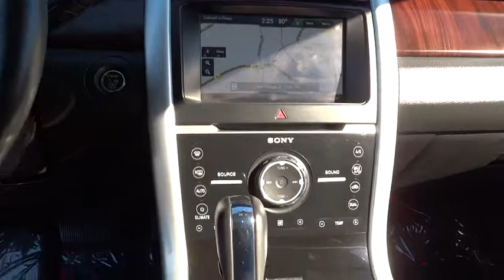2012 Ford Edge San Diego, Escondido, Carlsbad, Oceanside, Vista, CA 156248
2012 Ford Edge

Ford Certified! Seating is perfect for the lazy boy. Your quest for a gently used SUV is over. This stunning 2012 Ford Edge has only had one previous owner, with a great track record and a long life ahead of it. Sorry Daytime soap fans. No sordid history on this one-owner gem. Ford Certified Pre-Owned means you not only get the reassurance of a 12Mo/12,000Mile Comprehensive Warranty, but also up to a 7-Year/100,000-Mile Powertrain Limited Warranty, a 172-point inspection/reconditioning, 24/7 roadside assistance, trip-interruption services, rental car benefits, and a complete CARFAX vehicle history report. brbrTo see more quality vehicles like this one right or dial .